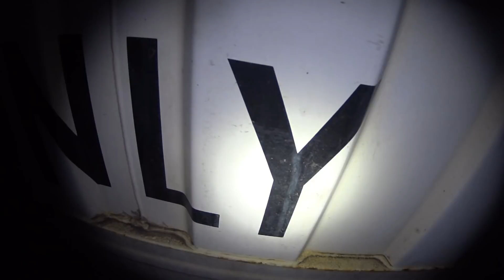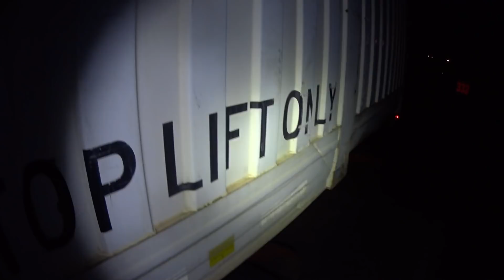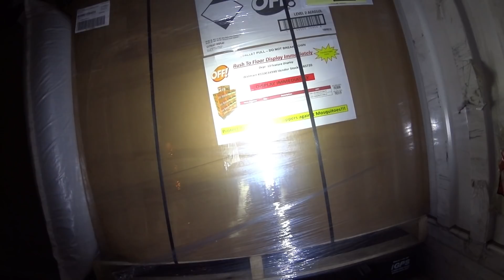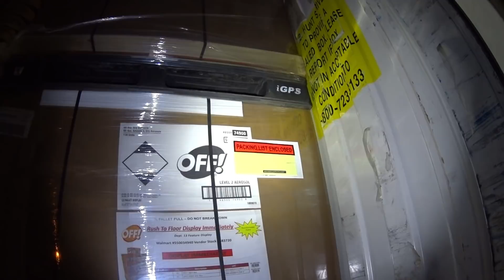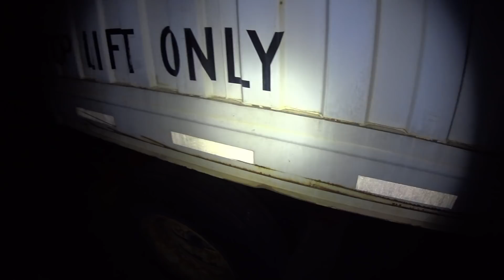S.C Johnson load to NS Stoney #126